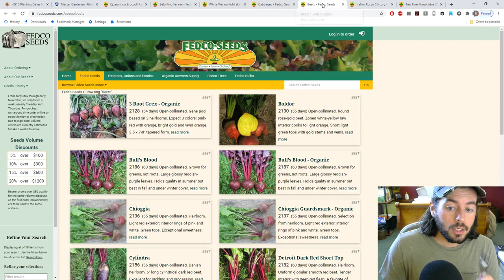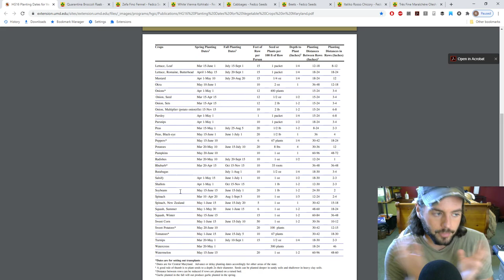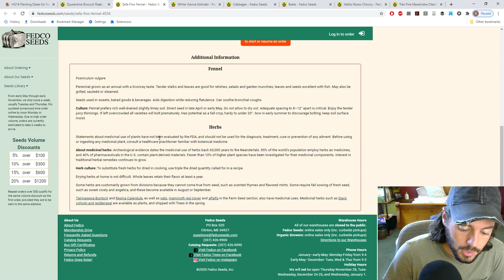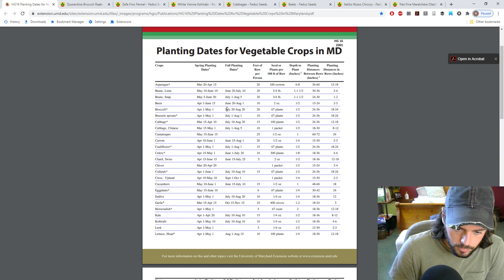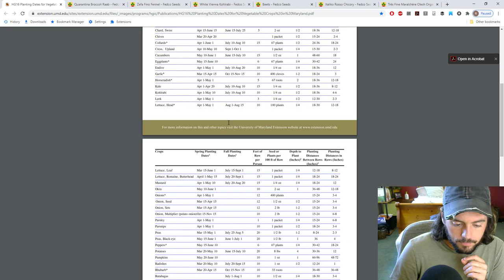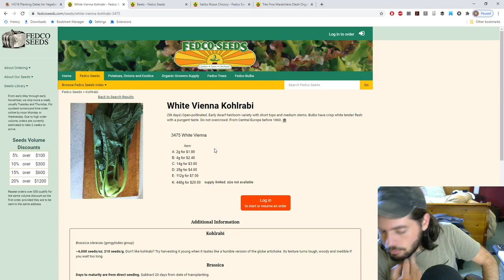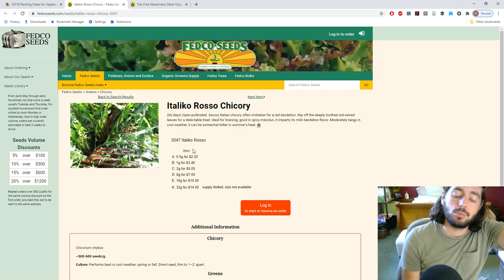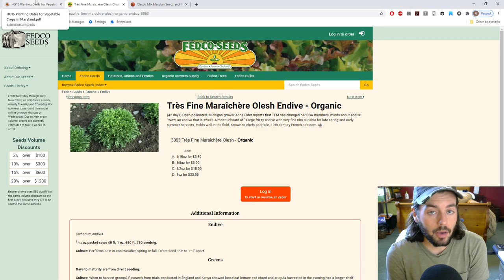Planning the Fall Garden - What I'm Growing | Fruit Talk! w/ Ross Raddi -- EP: 69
In this episode of Fruit Talk! I share my plans of a fall/winter garden. It's something you must plant for now to get harvests later. While it can be difficult getting cool loving crops through the heat of the summer, I've been planning or have been planting things like: brassicas, arugula, chard, radish, carrot, beets, the list goes on!

Our Shop!